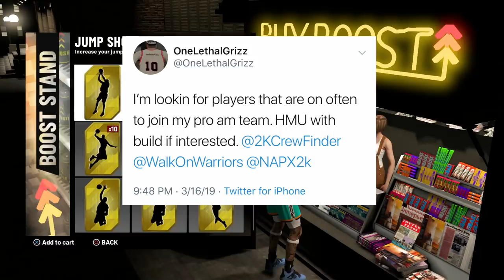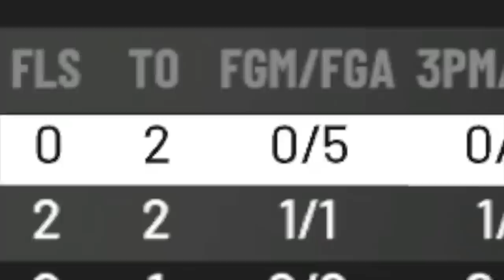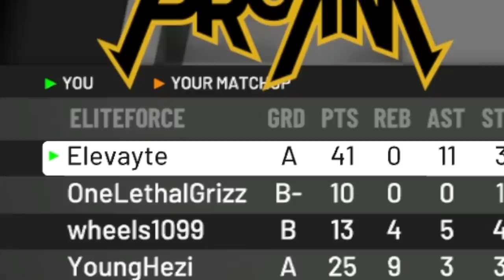i pretended to be trash then started playing good in a team tryout... they had no idea what happened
alright so back in march i recorded this and forgot to upload it... lmao yo my bad. hope you guys enjoy anyway, i also added some of our most recent pro-am games so yeah. drop a like!

Hit up Legit Accountz!

Wanna watch us play live? We’re always streaming!

Hey you! Remember to follow your dreams and never give up! lol no corny bs but I remember wanting to give up on YouTube right before I blew up, crazy how life works. Everything happens for a reason man just always remember that. It’ll all be alright.